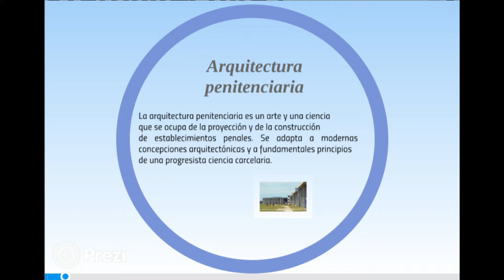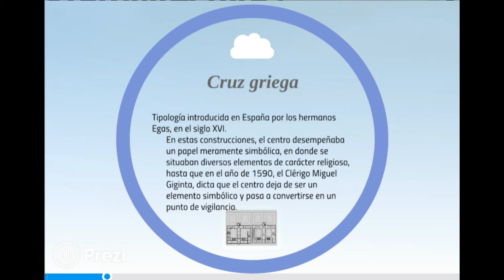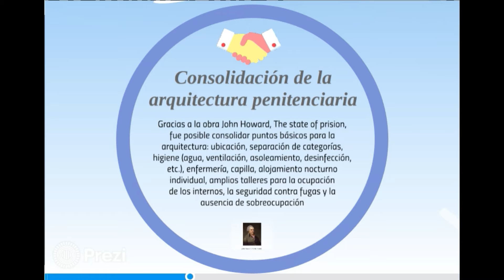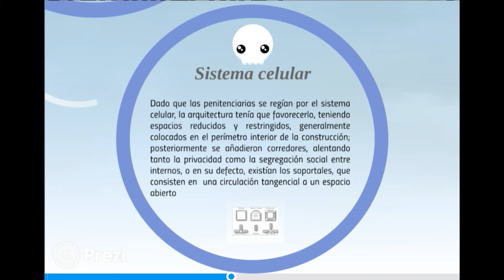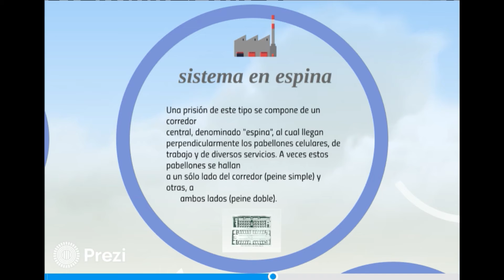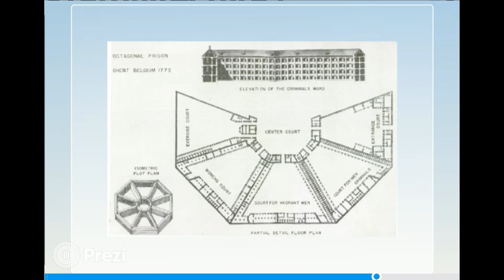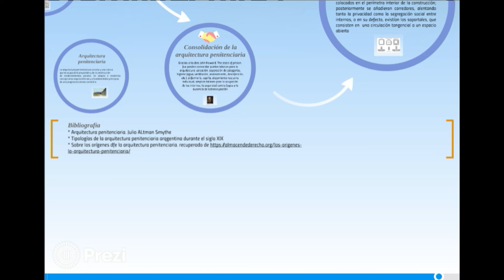ARQUITECTURA PENITENCIARIA / ARQ. WALL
UNA PRESENTACIÓN CON EJEMPLOS Y DESCRIPCIONES DE LA ARQUITECTURA PENITENCIARIA O TIPOS DE CARCELES